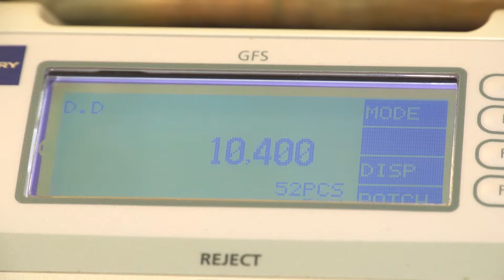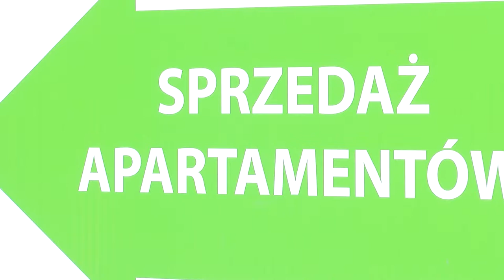Polacy zmieniają mieszkania na droższe? Kwoty kredytów urosły ponad 17%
Wypowiedź: prof. Waldemar Rogowski, Główny Analityk Biura Informacji Kredytowej.

A może kredyt na mieszkanie? Coraz więcej Polaków zadaje sobie takie pytanie. Tylko w czerwcu banki i SKOK-i przesłały do BIK zapytania o kredyty mieszkaniowe, na kwotę wyższą o 17,2%, w porównaniu zeszłym rokiem.

- Wzrostowi liczby osób wnioskujących o kredyt mieszkaniowy sprzyja otoczenie makroekonomiczne (rekordowo niskie stopy procentowe, wzrost wynagrodzeń, spadek bezrobocia, wzrost optymizmu co do przyszłej sytuacji gospodarstwa domowego). W czerwcu br. mieliśmy do czynienia również z kontynuacją zjawiska związanego z wnioskowaniem w 2018 r. o wyższe kwoty kredytów mieszkaniowych niż 2017 r. Jak już pisaliśmy w poprzednich miesiącach, zjawisko to może mieć swoje źródło zarówno we wzroście cen nieruchomości (np. w Warszawie wzrost r/r o ok. 10%), jak i zakupie mieszkań o większej powierzchni. Na rynku nieruchomości pierwotnych w największych 7 aglomeracjach zaczynamy również obserwować obniżenie podaży nowych mieszkań, co wynika ze wstrzymania realizacji projektów przez część deweloperów, co w przyszłości przy utrzymującym się popycie może spowodować dalszy wzrost cen a tym samym wzrost wartości wnioskowanych kredytów mieszkaniowych - mówi prof. Waldemar Rogowski, Główny Analityk Biura Informacji Kredytowej.

Najnowszy czerwcowy odczyt BIK Indeks – PKM wyniósł + 17,2% i jest niższy od odczytu majowego o - 8,3 p.p. Wartość indeksu na poziomie + 17,2% oznacza, że w czerwcu 2018 r., w przeliczeniu na dzień roboczy, banki i SKOK-i przesłały do BIK zapytania o kredyty mieszkaniowe, na kwotę wyższą o 17,2%, w porównaniu z czerwcem 2017 r.

W czerwcu 2018 r., w porównaniu do maja 2018 r., wartość indeksu spadła o 8,3 p.p. Łącznie w czerwcu o kredyt mieszkaniowy zawnioskowało 35,64 tys. osób w porównaniu do 32,92 tys. rok wcześniej (+ 8,2%). Średnia kwota wnioskowanego kredytu mieszkaniowego w czerwcu 2018 r. wyniosła 251,86 tys. zł (wyższa o 1,4% jak miesiąc temu). W porównaniu do czerwca ubiegłego roku kwota wnioskowanego kredytu wzrosła o 8,3%. Wzrost indeksu spowodowany jest zarówno wzrostem liczby wnioskodawców jak i średniej kwoty wnioskowanego kredytu.